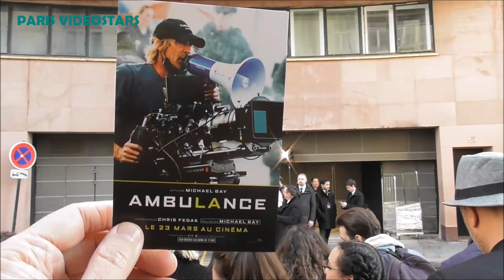Jake GYLLENHAAL with fans @ Paris 20 march 2022 avant premiere Ambulance - movie